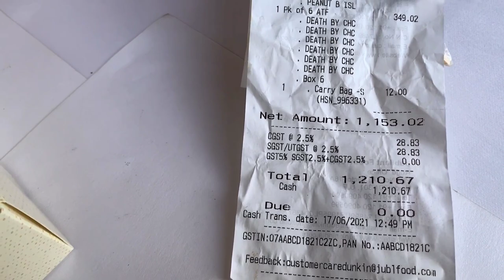TRIED EVERYTYPE OF DONUTS | 15+ VARIETY OF DONUTS | DONUTS REVIEW | MYFOODCRUSHH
Hey guys!
In this video we have visited Dunkin Donuts Outlet and purchased every type of donut 🍩😍
We have tasted 18+ different types of donuts they all were amazing 🤩.